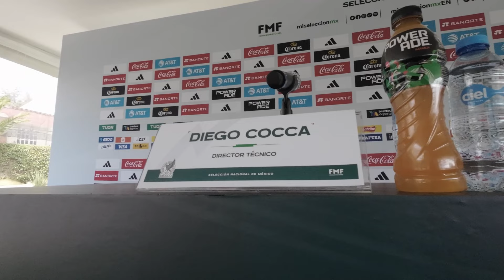VLOG: FUIMOS a la PRESENTACIÓN de DIEGO COCCA como DT de la SELECCIÓN MEXICANA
Nos lanzamos a la presentación de Diego Martín Cocca con el TRI, además de platicar con algunos periodistas sobre su postura al respecto.